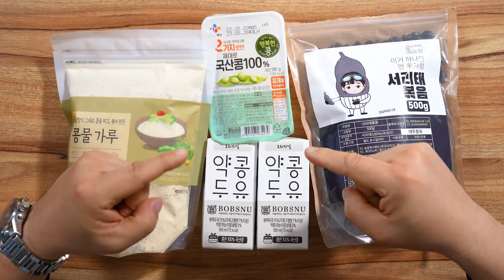이제 콩국수는 집에서 아주 쉽고 빠르게 1년 내내 만들어 드실 수 있습니다. 4가지 초간단 콩국수 레시피 : How to make bean noodles easily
콩국수는 먹고 싶은데 날씨가 더워 움직이기 싫을 때
집에서 간편하게 콩국수 만들 수 있는 레시피입니다. 총 4가지를 정리했습니다. 상황에 따라 선택하거나 응용하여 맛있는 콩국수 만들어 드세요! 정말 간단 하지만 맛은 맛집 부럽지 않습니다.

★ 재료 및 레시피(소금은 개인 기호에 따라 양 조절)
계량 : 계량수저(measuring spoon) 1TBs=15ml, 1ts=5ml

1. 콩물가루 콩국(약 3~4인분)
   (1) 콩물가루 450g
   (2) 물 1.2L
2. 두부 콩국(약 1~2인분)
   (1) 콩물가루 콩국 250ml 또는 무당 두유 250ml
   (2) 두부 반모
3. 볶은 검은콩 콩국(2~3인분)
   (2) 볶은 검은콩 250ml
   (3) 물은 선호하는 콩국 점도에 따라 조절
4. 검은콩 두유 콩국 (3~4인분)
   (2) 두부 반모
   (3) 볶은 검은콩 250ml
   (4) 물은 선호하는 콩국 점도에 따라 조절
5. 고명
   (1) 오이채
   (2) 검은깨
   (3) 방울토마토
6. 중면 또는 메밀면
9. 곰돌이 얼음틀

▶음원 : Storyblocks으로 부터 사용권 얻음 (Unlimited All Access 유료회원)

1. Soybean soup with soybean flour (about 3-4 servings)
    (1) Soybean flour 450g
    (2) 1.2L of water
2. Tofu bean soup (about 1-2 servings)
    (1) 250ml of bean soup with soybean flour or 250ml of unsweetened soymilk
    (2) Tofu half hair
3. Stir-fried black bean soup (serves 2-3)
    (2) 250ml roasted black beans
    (3) Water is adjusted according to the preferred viscosity of soybean soup
4. Soybean Soybean Soybean Soybean Soup (Serves 3-4)
    (3) Roasted black beans 250ml
    (4) Water is adjusted according to the preferred soybean soup viscosity.
5. Garnish
    (1) Cucumbers
    (2) Black sesame
    (3) Cherry tomatoes
6. Medium or buckwheat noodles
9. Teddy bear ice tray